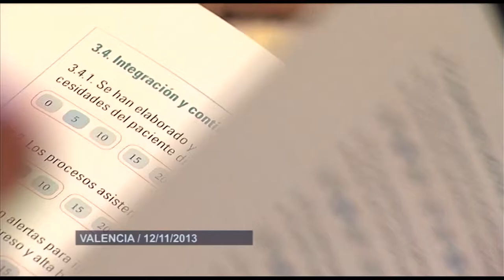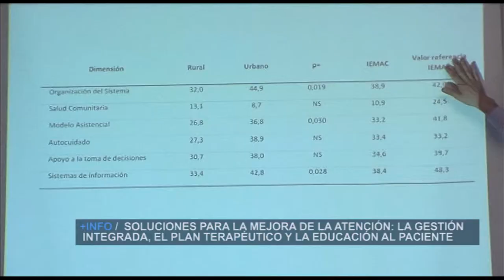Primeros resultados proyecto IEMAC | Cecova TV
Cuatro meses después de la puesta en marcha de la herramienta IEMAC, el Departamento Arnau de Vilanova-Llíria se ha autoevaluado para conocer los pasos a seguir a partir de ahora. Esta herramienta permite la evaluación de organizaciones y en este departamento se ha aplicado a la mejora en la atención del paciente diabético.